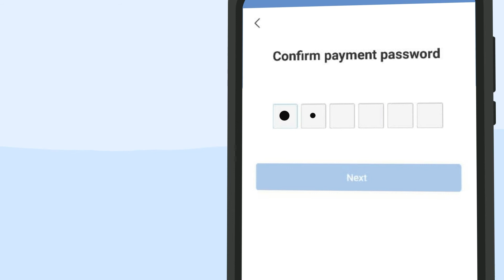Register to your JuanCash App !